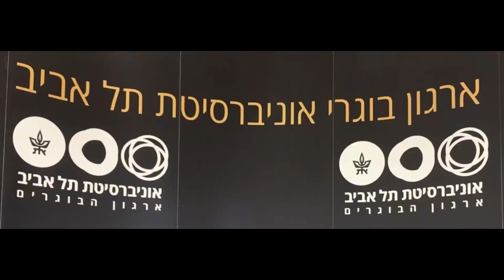מדור 'בקהילה שלי': ראיון עם עו"ד תמיר גילת, יו"ר הקרן לחקר הסרטן בישראל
"למען עתיד ילדינו ועתיד הדורות הבאים אנחנו בקרן לחקר הסרטן בישראל מקימים בכל שנה את נבחרת החלומות של חוקרי הסרטן בישראל. הבשורה של ההתגברות על מחלת הסרטן תצא ממדינת ישראל".

במסגרת מדור 'בקהילה שלי', הכירו את עו"ד תמיר גילת:
מ-2014 - יו"ר הקרן לחקר הסרטן בישראל ..I.C.R.F
מ-2012 - מלווה חולי סרטן ובני משפחותיהם בחיזוק, בהעצמה מנטלית ובקבלת החלטות לניהול המחלה.
מ-2012 -  לומד בודהיזם עם פרופ' יעקב רז, לומד ומתרגל בודהיזם במסגרת "פסיכודהרמה" ומ- 2019 - מנחה קורס מדיטציה ונגיעות בודהיסטיות בקמפוס "ברושים" של אוניברסיטת תל אביב; מנחה אורח במסגרת קורסים בבית הספר ללימוד בודהיזם – "פסיכו-דהרמה" ופעיל בתכנית "שותפים למסע" (ליווי חולים סופניים).
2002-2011 – ייזום פרויקטים עסקיים במישור הבינלאומי בעיקר בתחום האנרגיה
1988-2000 – עורך דין עסקי בסקטור הפרטי
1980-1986 – שוער קבוצת הכדורגל מכבי תל אביב

באוניברסיטת תל אביב:
מ-2015 - נמנה על  חבר הנאמנים הישראלי של אוניברסיטת תל אביב וחבר הנהלת אגודת הידידים.
משנות ה-90 של המאה ה- 20 חבר הנהלת אגודת הידידים של אוניברסיטת תל אביב והמועדון העסקי-אקדמי.
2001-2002 בוגר תוכנית "קלוג-רקנטי" באוניברסיטת תל אביב (EMBA למנהלים בשיתוף בית הספר קלוג באוניברסיטת נורת'ווסטרן).
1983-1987 בוגר הפקולטה למשפטים באוניברסיטת תל אביב.

ראיינה וערכה: אילת אלגור גורפינקל, בוגרת לימודי עיתונאות באוניברסיטת תל אביב